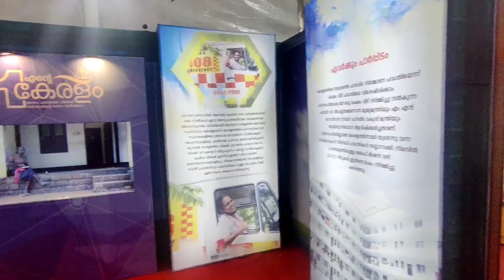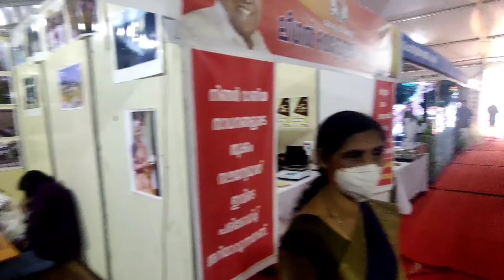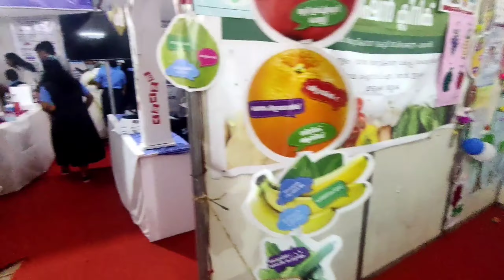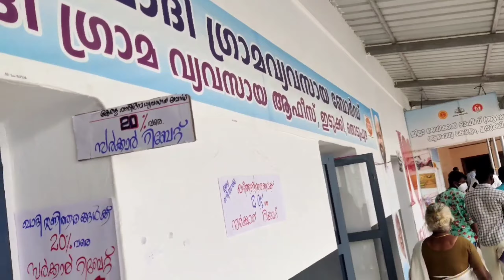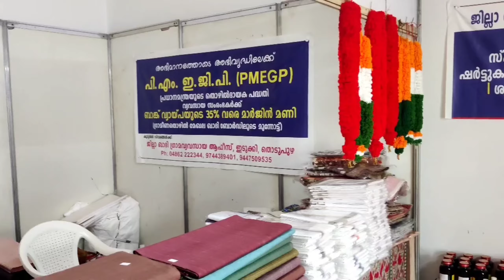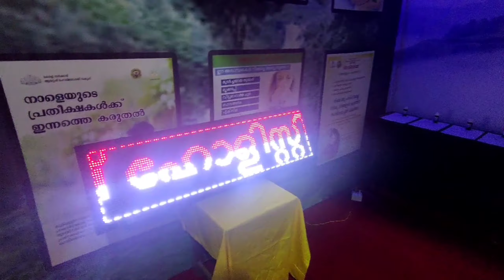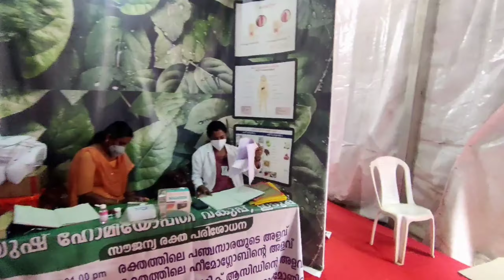IDUKKI FRST GUYS WATCH FULL VIDEO